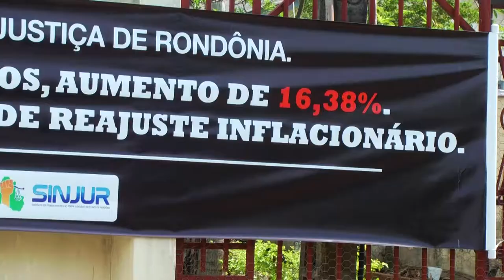Tribunal de Justiça servidores do Estado aderem à paralisação